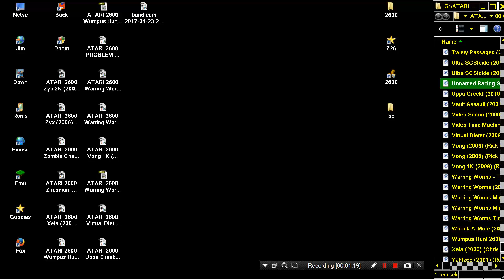ATARI 2600 Unnamed Racing Game 2006 Chris Read